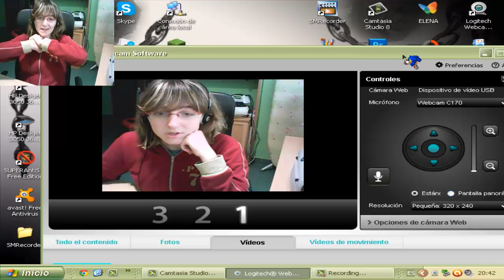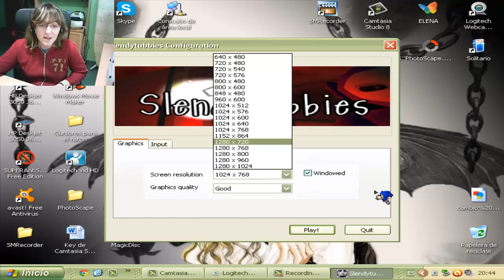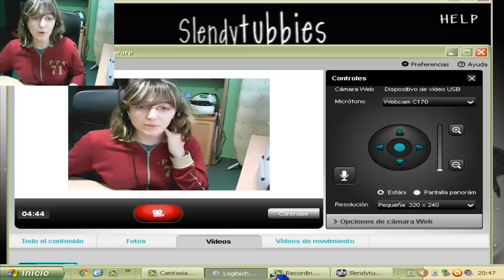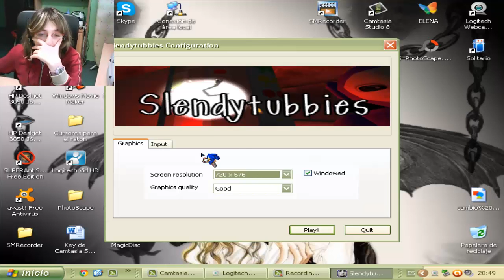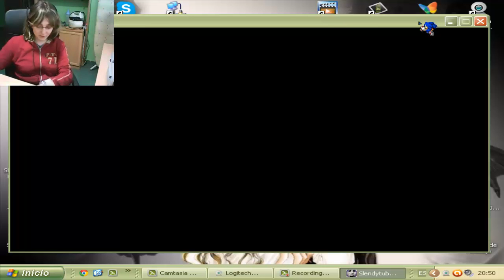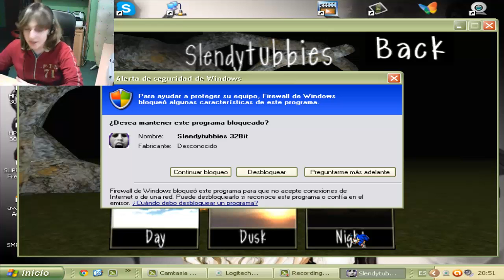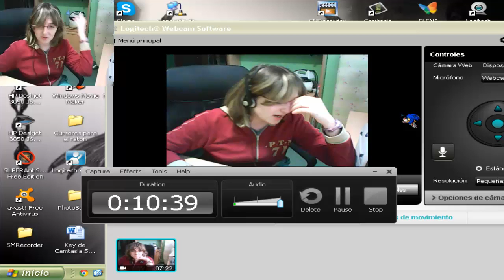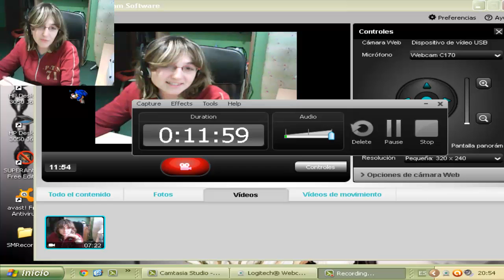Intento de gameplay de Slendytubbies (FAIL!)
Perdonen si el vídeo no salio como tuvo que salir...de verdad que me puse nerviosa,en todo el día cuando quise hacer algo no pude hacerlo porque me surgía un problema que me lo impedía pero ahora que perfectamente podía jugar a Slendytubbies me entran los nervios, me enfado algo y ya me fue imposible de jugarlo, perdónenme por esto por favor T-TU